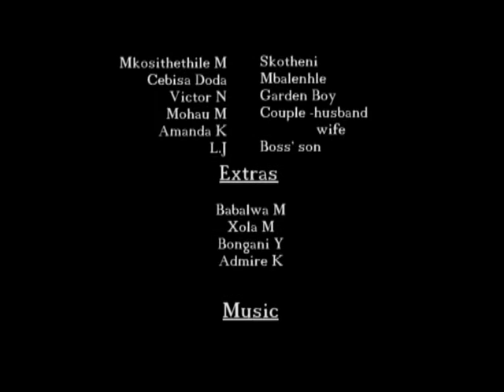S'KHOTEN.mpg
End of 1st year shot film directed by Sibongiseni zondi, shot by Siyethemba Msomi, Edited by Admire Kanhenga and